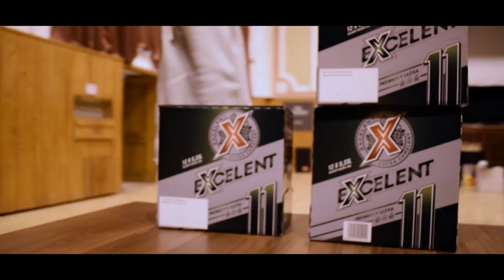Nu Sound of Visegrad : Banská Štiavnica 2019 - After Movie 1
Banská Štiavnica privíta to najlepšie z Vyšehradu – NU SOUND OF VISEGRAD
Tie najzaujímavejšie hudobné projekty zo Slovenska, Maďarska, Poľska a Česka sa stretnú v projekte NU SOUND OF VISEGRAD. Putovná koncertná séria prichádza do Banskej Štiavnice, aby sa prezentovala v rámci aktivít Banská Štiavnica – Mesto Kultúry 2019. Od apríla až do októbra, štyri koncerty 16 INTERPRETOV– štyri tematické večery, ktoré premenia Kultúrny dom Banská Štiavnica na hudobný klub s chillout zónou a mnohými prekvapeniami.

Na počiatku stála myšlienka prinášať novú a inšpiratívnu hudbu z vyšehradského priestoru. Spojiť interpretov zo Slovenska, Česka, Poľska a Maďarska. Vytvoriť značku, ktorá by prepájala hudobné štýly a špecifickosti z týchto rôznorodých hudobných scén. Organizátori z agentúry Music Press Production mali dostatočný prehľad a chcenie vytvárať povedomie nielen o slovenskej, ale aj o hudbe našich susedov. Prvý koncert poľskej speváčky Karoliny Czarnackej a kepely Ghost of You nasledoval koncertný výjazd skupín Max Bazowski a Genuine Jacks do delty Dunaja.V roku 2018 vysúpili pre projekt nsov producent DUHAN, maďarský producent Pigment Chemcal a československá formácia Jay Delver v Bratislavskom V-klube. Vianočný koncert projektu nsov s producentom Grňom a formáciou Jay Delver v srbskom Novom Sade. Po bratislavskom vystúpení a rumunskom a srbskom dobrodružstve prináša koncertnú sériu NU SOUND OF VISEGRAD do Banskej Štiavnice. Vybrali sme 11 skupín a interpretov reprezentujúcich žánre ako ambient, elektronika, hip hop, post rock, sludge metal či nu jazz.

Prvý koncert sa uskutoční 12. apríla a vystúpi na ňom česká skupina Nekola hrajúca uhrančivé downtempo s prvkami triphopu. Z Poľska príde tajomné duo XdzvønX s prekvapivou kombináciou sakrálneho noise popu a temnej elektroniky a rapu. Bohatý vizuálny hudobný večer sa postará trenčianska formácia Autumnist, ktorá len veľmi málo hráva naživo. O necelý mesiac sa 24. mája predstaví česká raperka/speváčka Hellwana so svojím soulovým vokálom a beatmi z trapu a grimu. Na tomto hiphopovom evente zahrá trnavský raper Boy Wonder, ktorý predstaví a pokrstí svoj nový album. Na svoje si prídu aj priaznivci modernej gitarovej hudby s temným pozadím. Do Štiavnice 20. septembra zavíta pražský projekt Black Hole Constellation – experimentálna odpoveď na súčasný black metal s výraznými basovými linkami alias Igorrr. Atmosférické post rockové línie a sludge metalové prechody zase zdobia nitriansku kapelu Jób. Netradičnú zostavu doplní poľská skupina Lonker See hrajúca stoner rock / psychedelic s občasnými výletmi až do free jazzu. Posledný koncert zo série NU SOUND OF VISEGRAD In Banská Štiavnica sa uskutoční 25. októbra. Sólové sety zahrá obľúbený slovenský skladateľ a vibrafonista Stroon a maďarský multiinštrumentalista Ficture, ktorí dokážu, že aj naživo vedia plnohodnotne zahrať ako celá kapela. Svoje inštrumentálne majstrovo predvedie české duo Zabelov Group hrajúce netradičný fusion pozostávajúcu z elektroniky, world music a nu jazzu.

Dramaturgia projektu si vybrala inovatívnych, inšpiratívnych umelcov – nie náhodou až štyria z celkového počtu jedenástich účinkujúcich – hrali na tohtoročnom najväčšom showcaseovom festivale Eurosonic v holandskom Groeningene. Rovnako dôležité však bude prostredie, v ktorom sa všetky koncerty odohrajú – Kultúrny dom Banská Štiavnica. Nepôjde iba o sériu štyroch koncertov, kde ľudia prídu, usadia sa, vypočujú interpretov a odídu domov spať. Vytvoríme plnohodnotný zážitok, aký sa odohráva na hudobných festivaloch. Kultúrny dom sa zmení na hudobný klub s chillout zónou, umelou trávou, posedením a príjemnou obsluhou. Po každom koncerte bude nasledovať afterpárty v klube Spojár, kde zahrajú poprední DJ´s a producenti.
Z verejných zdrojov podporil: Fond na podporu umenia
PARTNERI:
Slovenský ochranný zväz autorský / Excelent / Captain Morgan SK / Musicpress / Hotel GRAND MATEJ / Penzión Nostalgia / Radio_FM / RTVS / Štiavnické Noviny / Región Banská Štiavnica / Almázia Štiavnica / bittner print / Tuli vaky / umelé trávniky / Poľský inštitút v Bratislave / Instytut Polski w Bratysławie / Music Press Production
video: Music Press Production s.r.o. / Matúš Kotlár
cut: Matúš Kotlár
cam: Matúš Kotlár
place: KD Banská Štiavnica / Nu Sound of Visegrad
production: Music Press Production s.r.o.